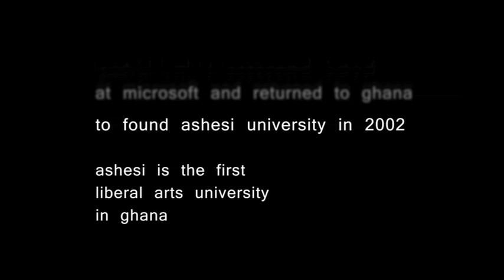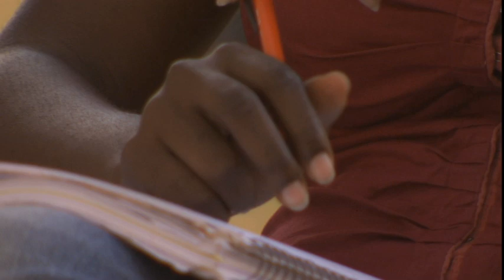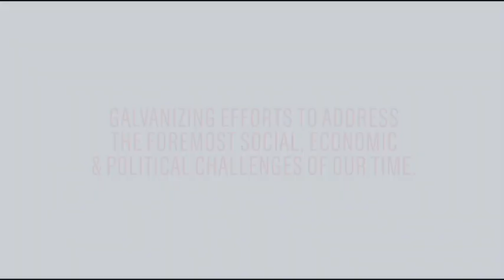Patrick Awuah | Ashesi University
The 2009 winner of the $100,000 McNulty Prize: Ashesi University and its founder and president, Patrick Awuah who in his commitment to ethics and civics is guaranteeing future generations of leaders for Ghana, Africa and the world.